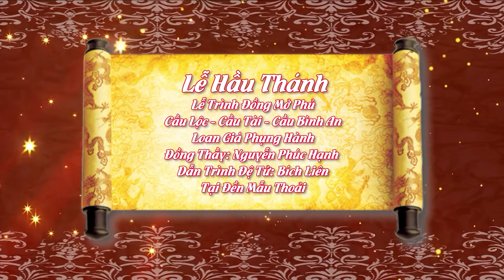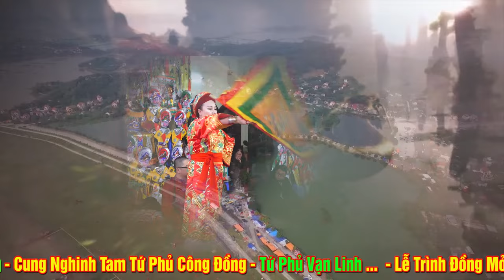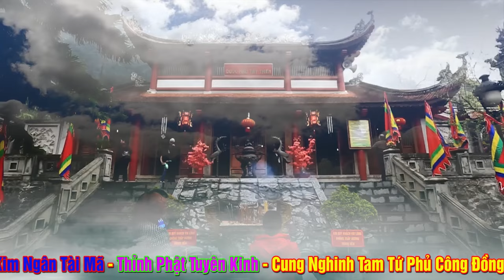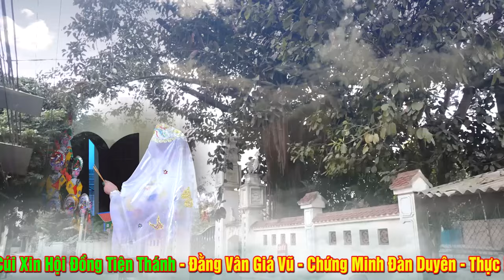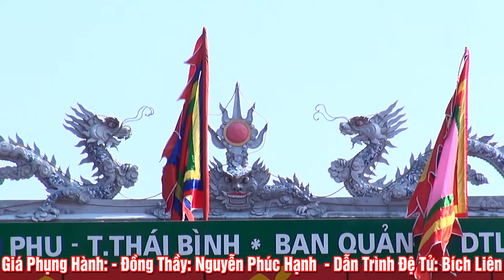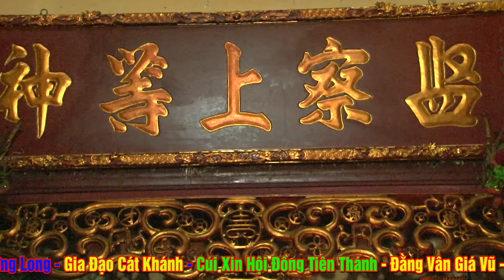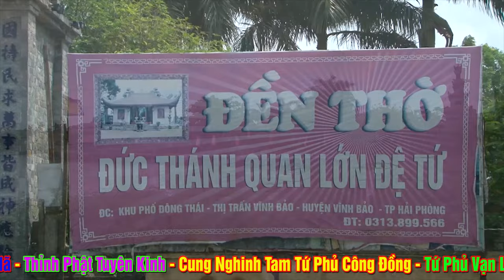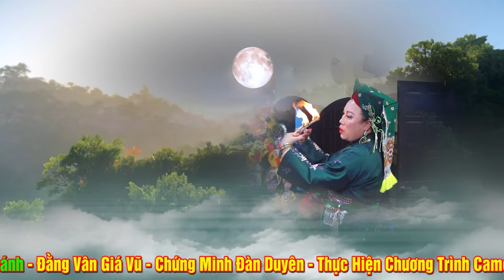Trình Đồng Mở Phủ - Đồng Thầy Nguyễn Phúc Hạnh Dẫn TRình Đệ Tử Bích Liên Tại Đền Mẫu Thoải - TP HN